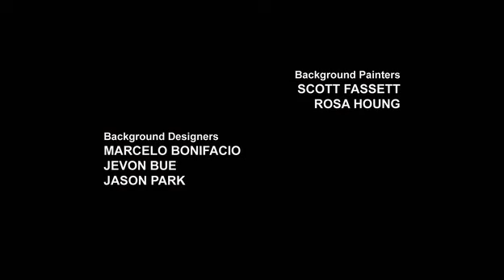Transformers Prime S02E22 Magyarul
A Transformers: Prime 2010-től 2013-ig vetített amerikai televíziós 3D-s számítógépes animációs akciósorozat, amelyet Roberto Orci, Alex Kurtzman, Duane Capizzi és Jeff Kline. Az amerikai Hasbro cégek működése során létrejött, 2010-től 2013-ig tartó Transformers széria, amelyet Amerikában 2010. november 29. és 2013. július 26. között a The Hub adott le. Magyarországon 2012. január 9. és 2013. szeptember 18. között a Cartoon Network vetítette. 2012. szeptember 10-én az RTL Klub is műsorára tűzte az első évadját, a második évad 2014. december 9-én mutatott be.